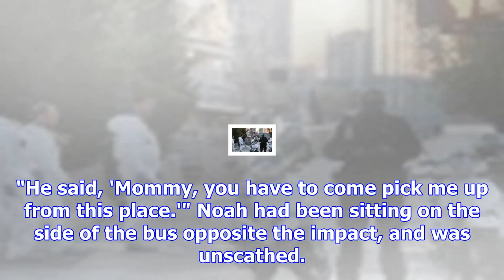Student who survived terror attack gets right back to work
President Trump said on Tuesday that the Islamic State in Iraq and Syria (ISIS) must be kept from en...